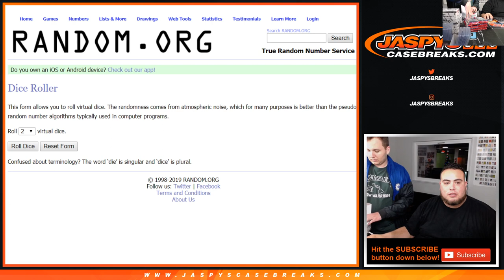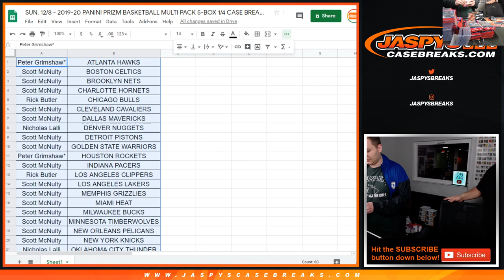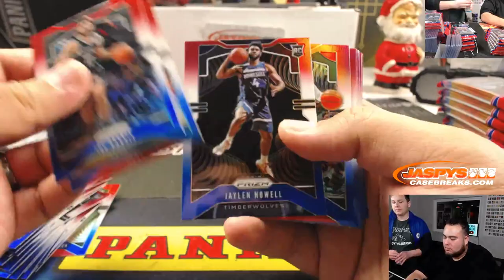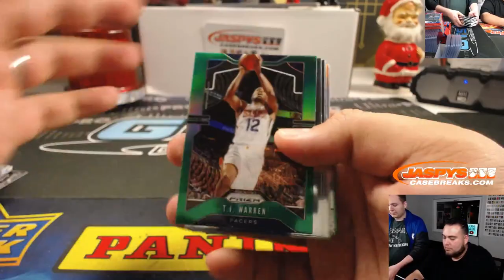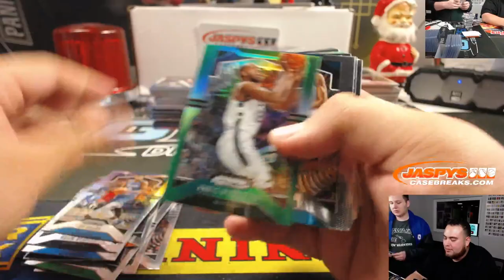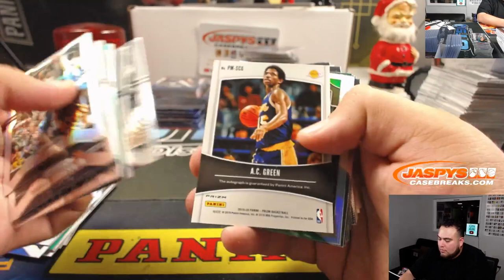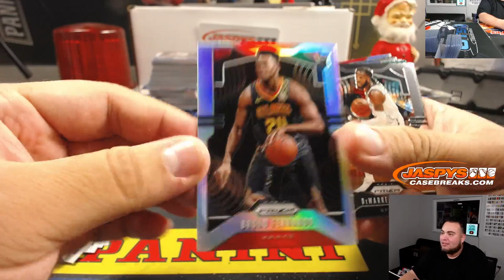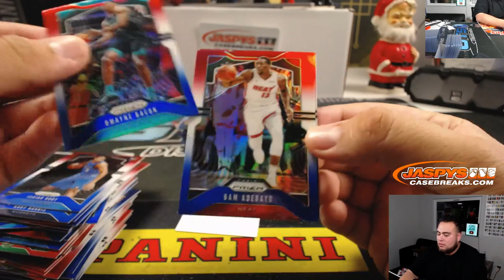SUN. 12/8 - 2019-20 PANINI PRIZM BASKETBALL MULTI PACK 5-BOX 1/4 CASE BREAK #4 *2 RT'S*